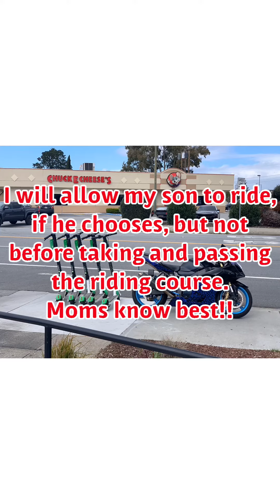My Sons First Time Riding My Streetbike On The Street